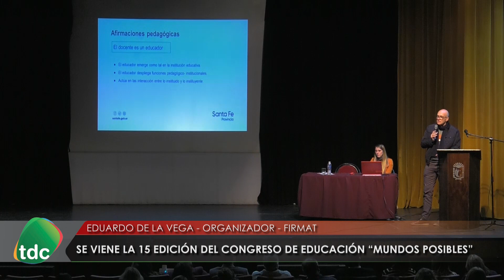15 CONGRESO DE EDUCACION